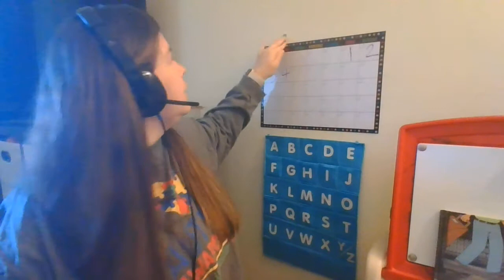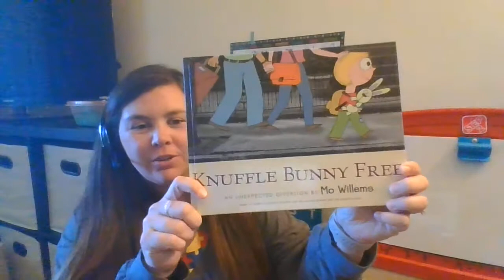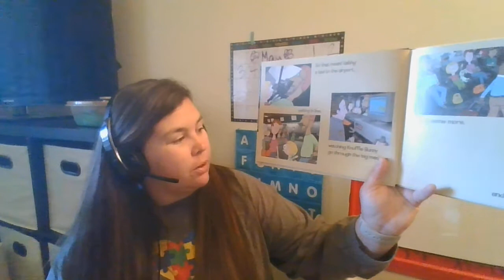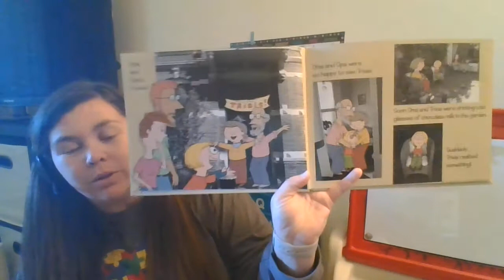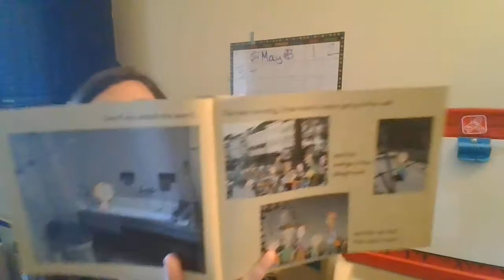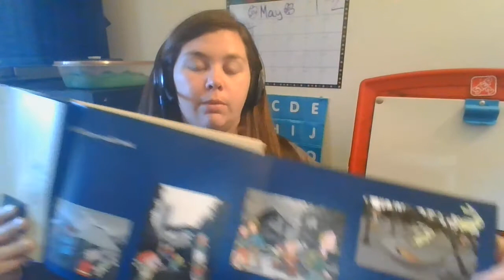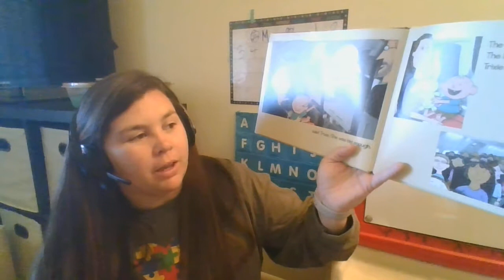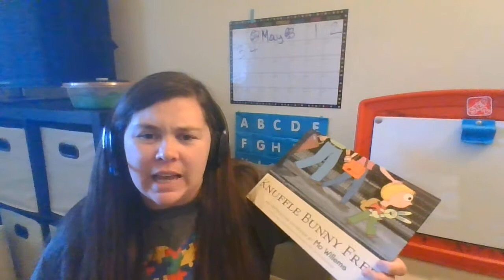knuffle bunny free